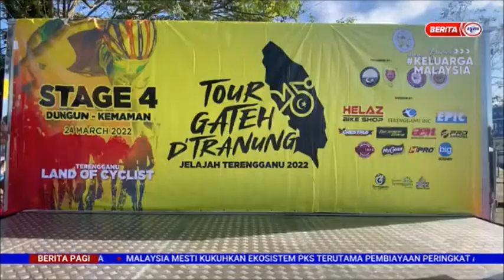25 MAC 2022-BERITA PAGI-KEJUTAN SOFIAN NABIL-RAMPAS PODIUM JELAJAH TERENGGANU